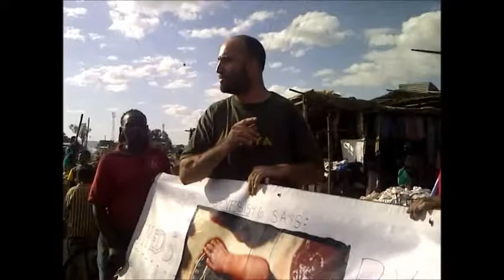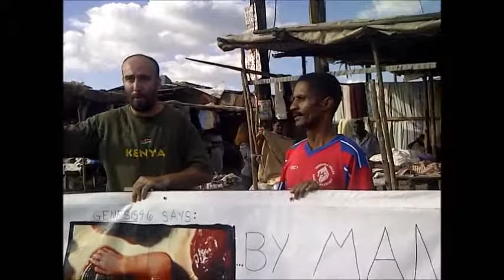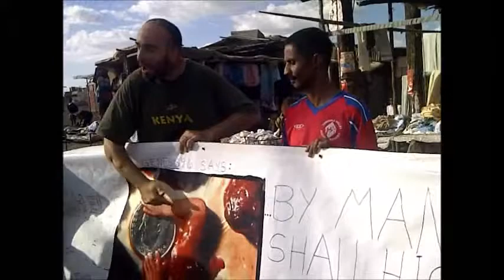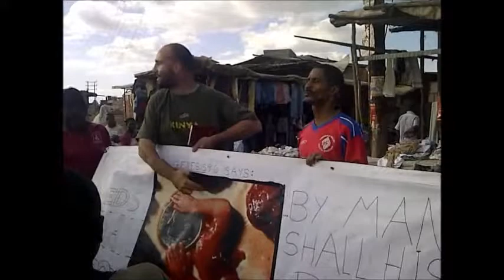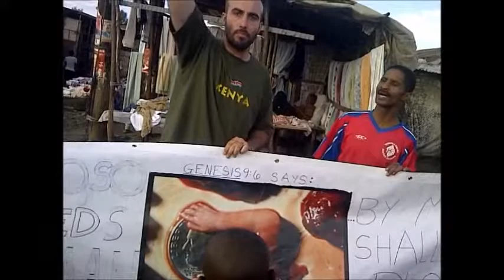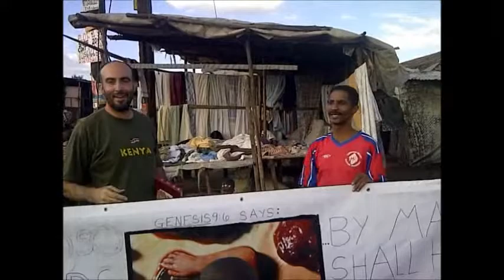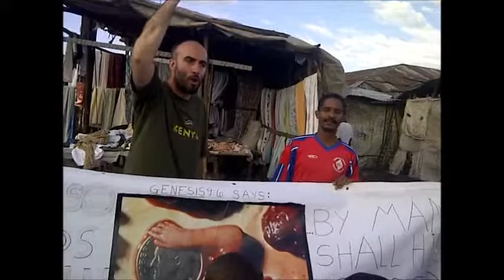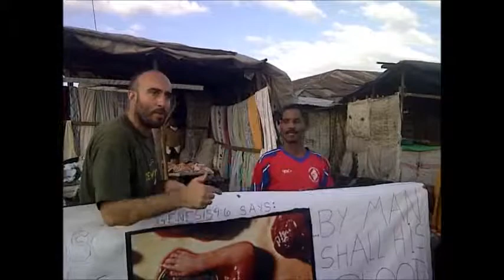God Will Break the Arm of the Wicked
They'll shut me down ANY DAY!  Follow me at JonathanOToole.com ProjectSEE.com before this channel is shut down again! Preaching in Defense of Preborn Babies in Kenya